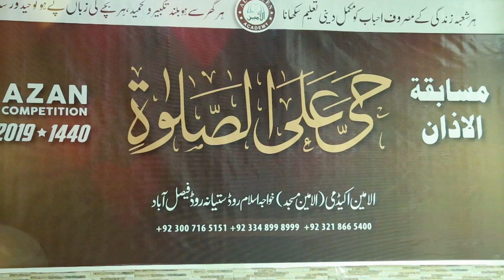azan competition 2019 | al Amin Academy | Mufti Mustafa Aziz